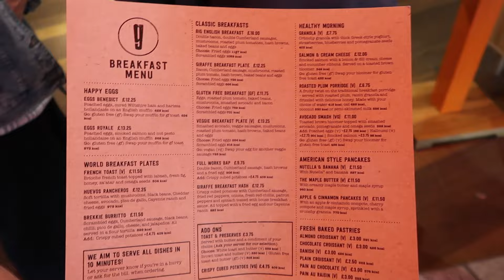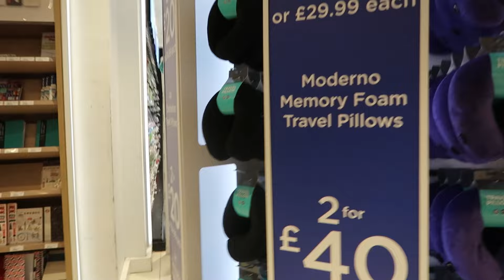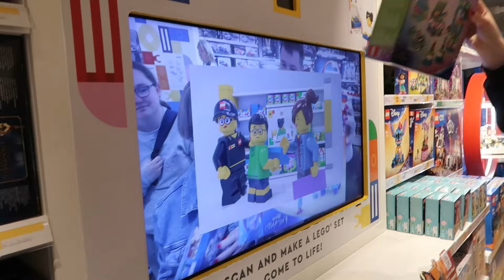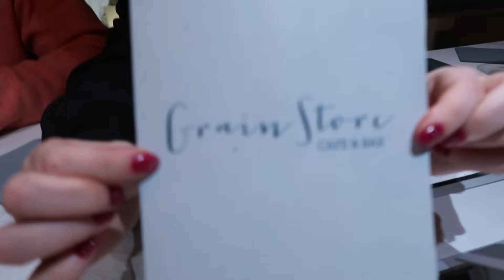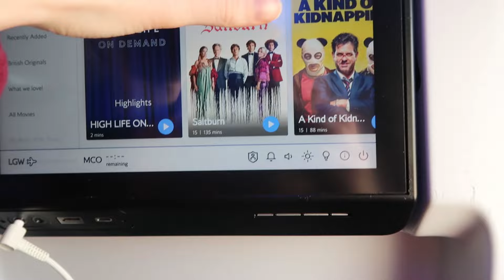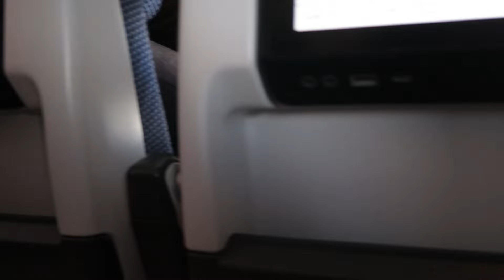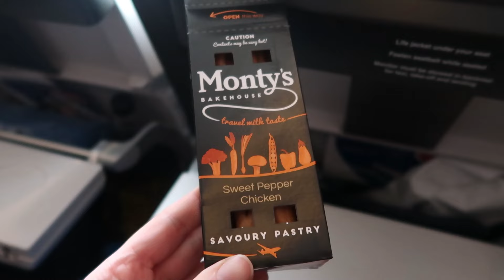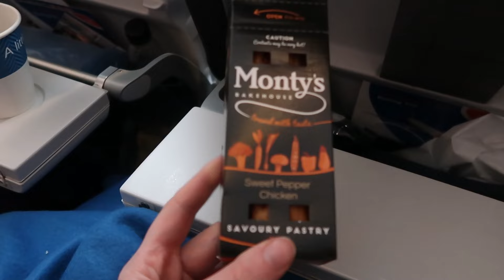Florida 2024 - Travel Day - Edinburgh - Gatwick - Orlando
Hello! Welcome back to a new series of vlogs about our recent family trip to Walt Disney World and Universal Studios in April/May 2024.

This is our travel day via Gatwick Airport before flying direct to Orlando International Airport!

We stayed at Calabay Parc, an area we have never visited before but just loved our villa. We visited Walt Disney World and Universal Studios throughout our holiday and had the best time!

Follow along with our weekly videos for our latest trip!